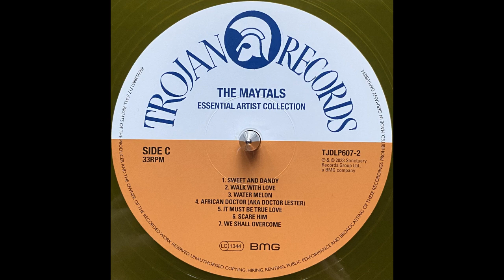The Maytals - Walk With Love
From: The Maytals - Essential Artist Collection

Label: Trojan Records – TJDLP607
Format: 2 x Vinyl, LP, Compilation, Yellow
Country: UK
Released: 20 Jan 2023
Genre: Reggae
Style: Rocksteady, Ska